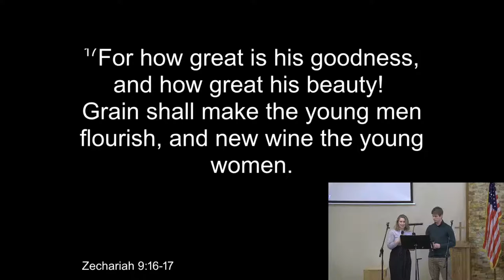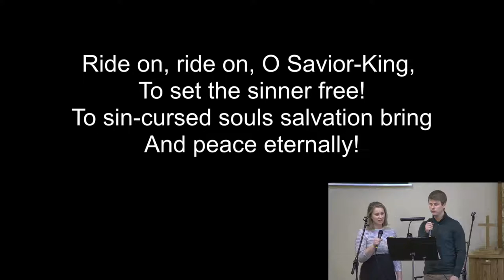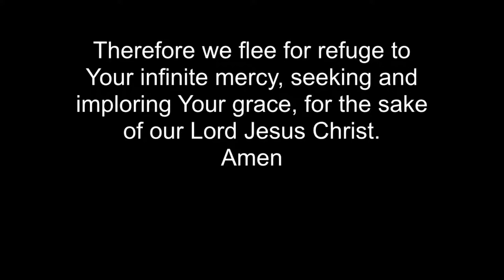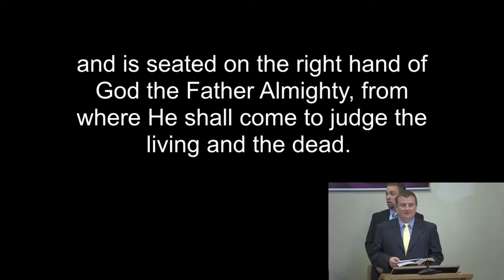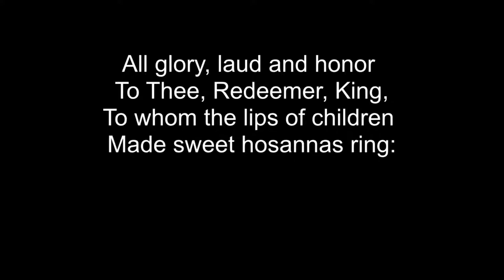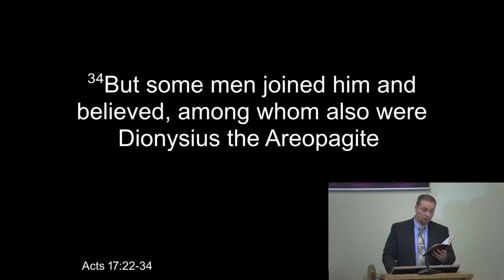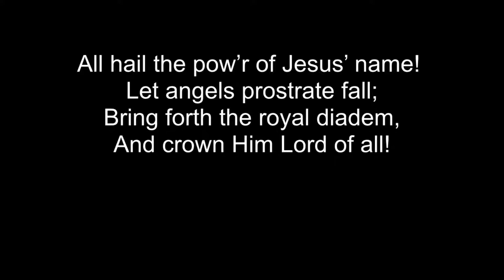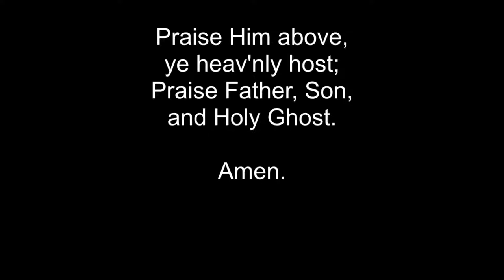March 28, 2021 Worship Service Live Stream